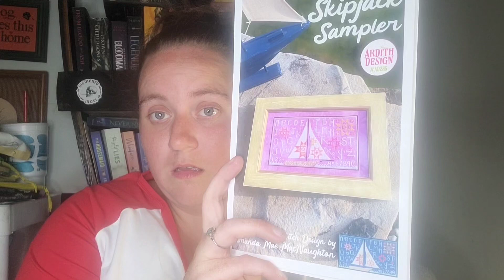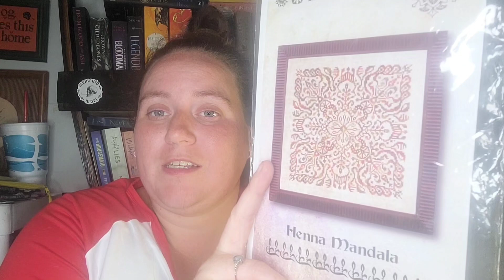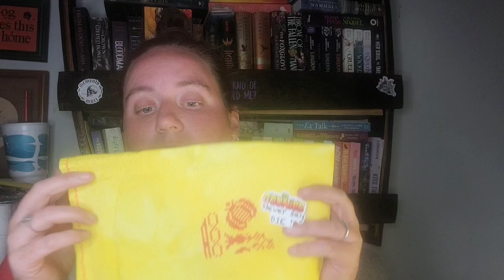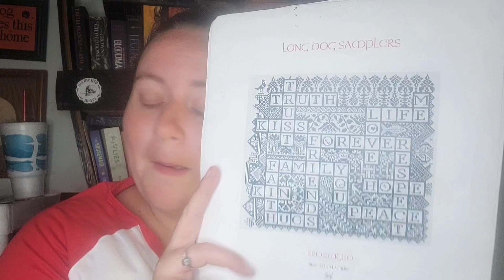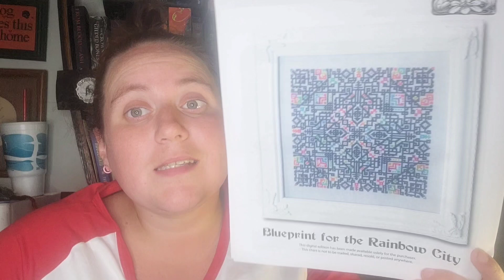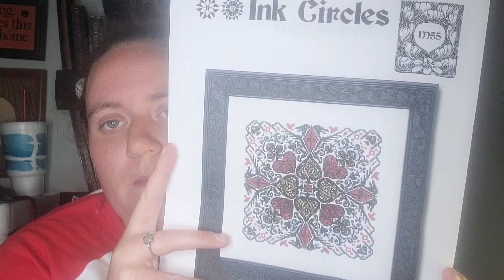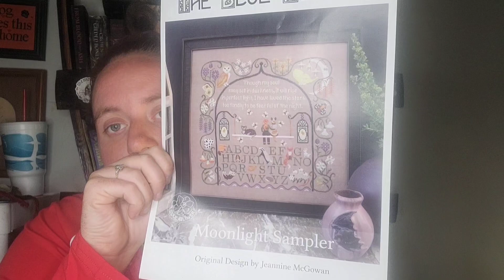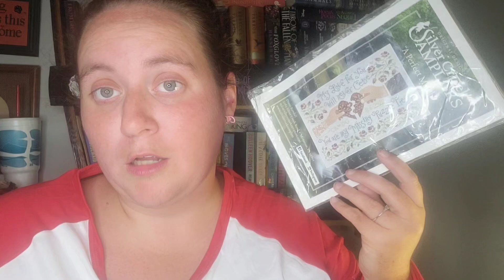Flosstube 28 - Rambles